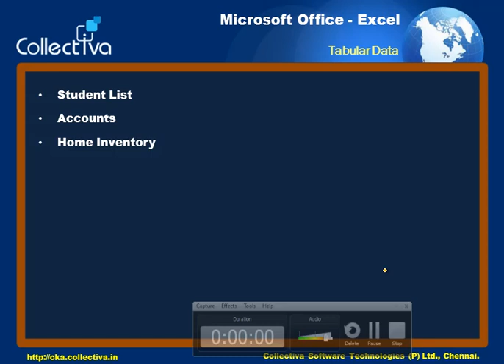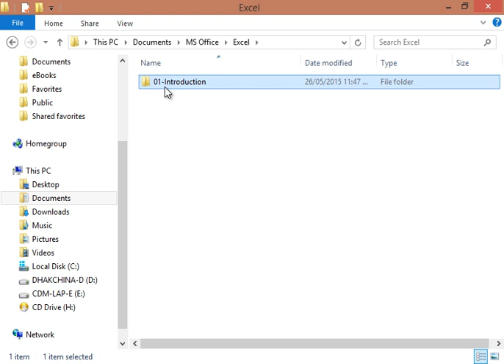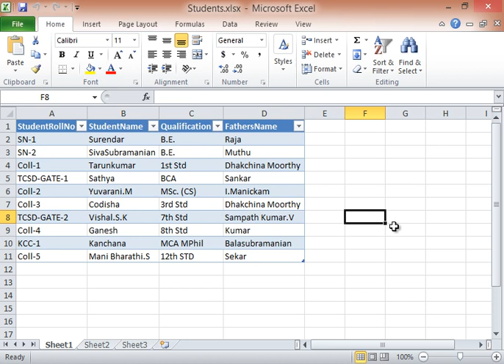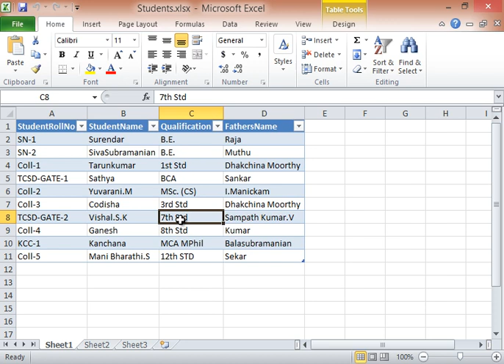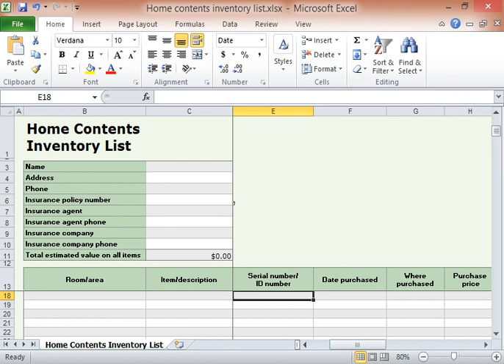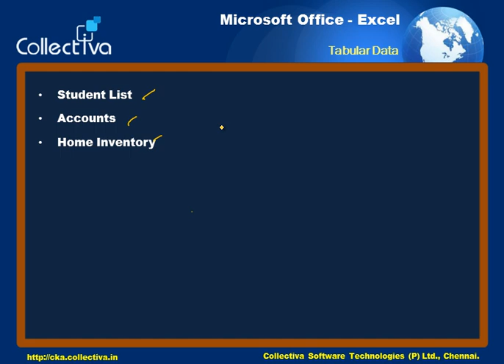02 Tabular Data